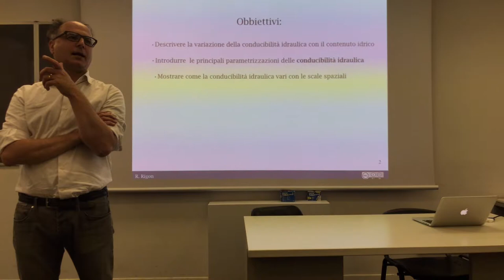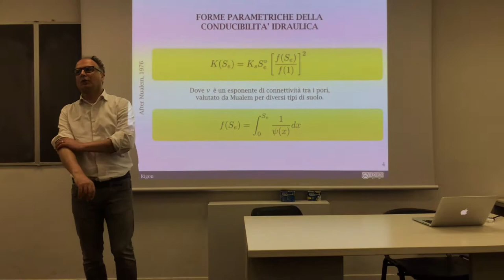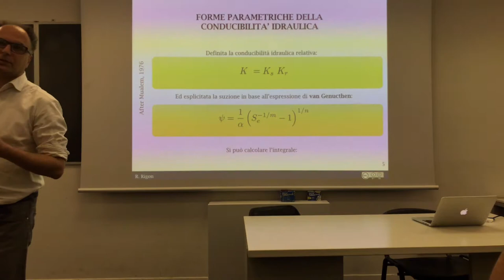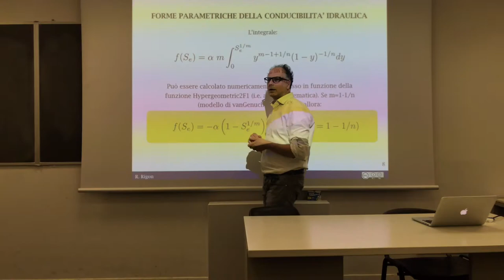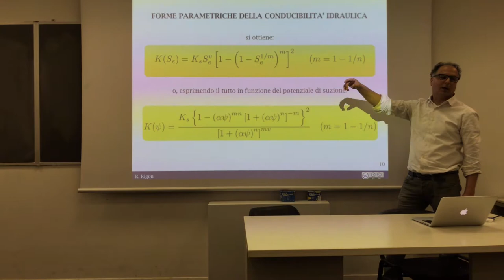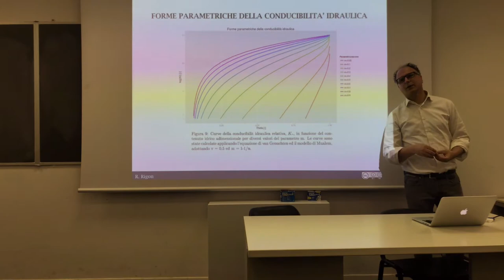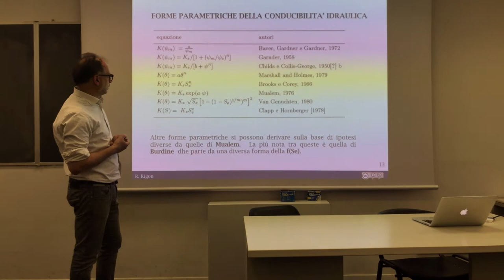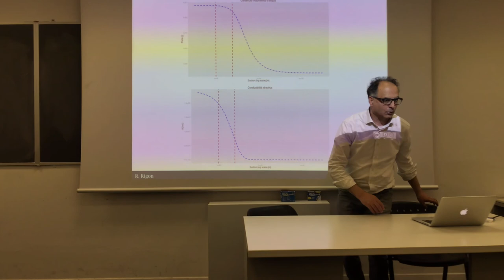Hydraulic conductivity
Here it is discussed the hydraulic conductivity in vadose soils. A mathematical expression is obtained under the hypothesis formulated by Mualem that small pores are filled first and large pores drained first.